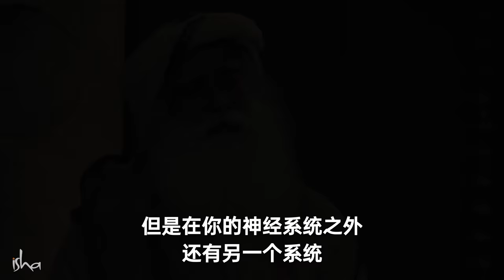一个永远快乐幸福的方法🎉 | Sadhguru 萨古鲁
萨古鲁审视了人类感官、神经和能量系统的本质，并阐释了我们如何利用感官过程来在内在创造持续的幸福感。萨古鲁

萨古鲁 瑜伽士、神秘家和远见家，萨古鲁是一位与众不同的灵性大师。他的生命和工作将深刻性和实用性融合在一起，提醒人们瑜伽是一门当代科学，与我们所处的时代息息相关。